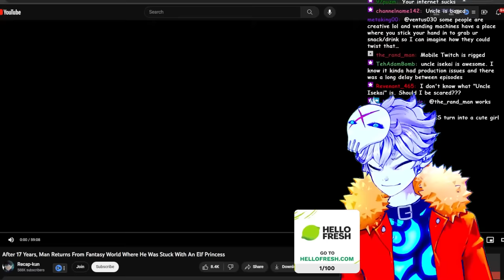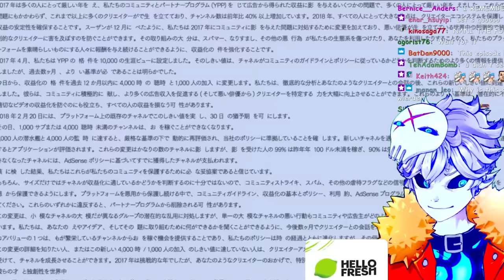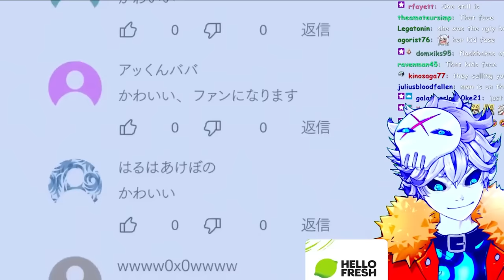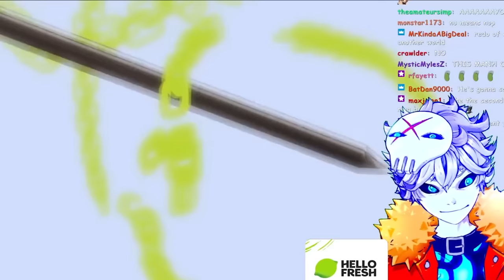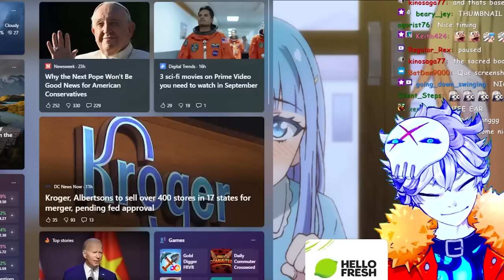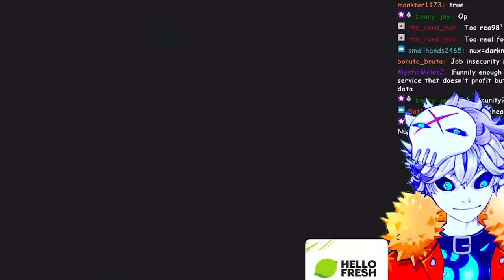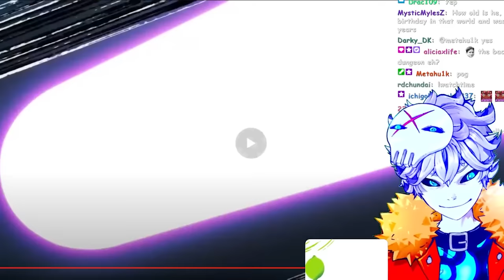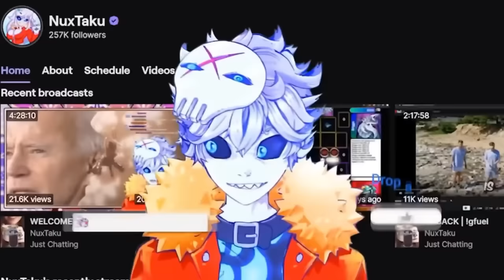UGLY BASTARD RETURNS AFTER BEING ISEKAID FOR 17 YEARS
Uncle From Another World or Uncle Isekai might be the most underrated isekai anime of all time, its way too funny to go unnoticed so today thanks to @Recapkun we're binging the whole story in his After 17 Years, Man Returns From Fantasy World Where He Was Stuck With An Elf Princess video

Credits:

Vtube model Live2D :
Enma @ Ironvertex